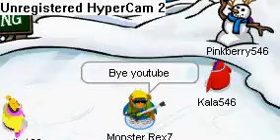Video ideas-Clubpenguin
This is if you want to give me ideas about videos